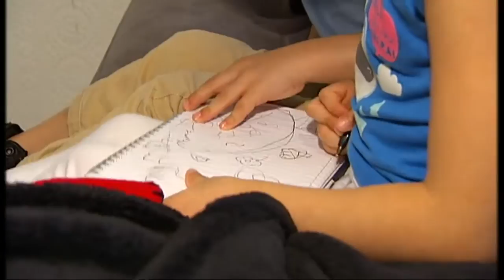Damning report on homeless families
Ahead of its publication tomorrow we have had sighting of a damning report from the local government ombudsman exposing the long term damage done to families forced into bed and breakfast accomodation. .